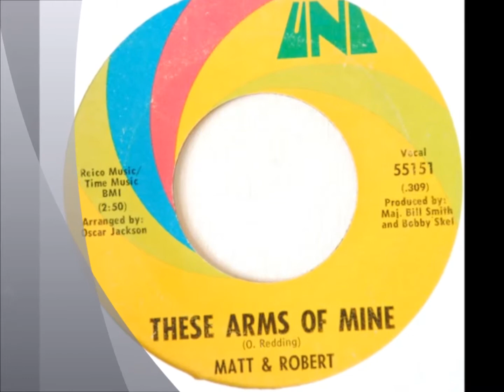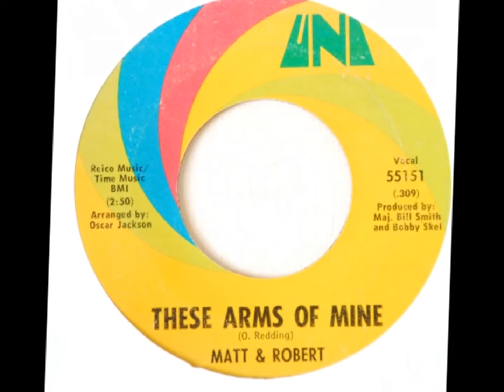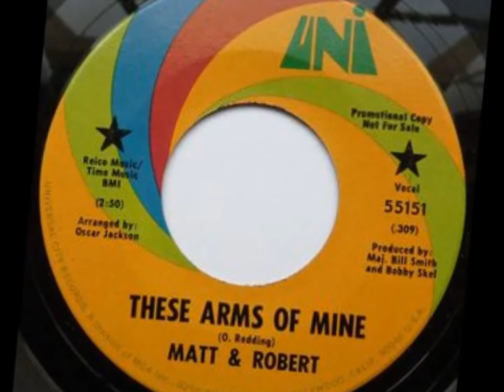Matt & Robert - These Arms Of Mine